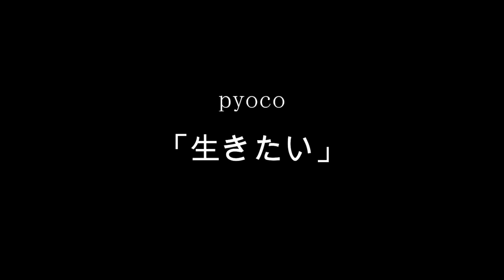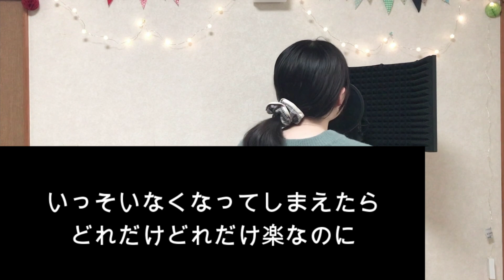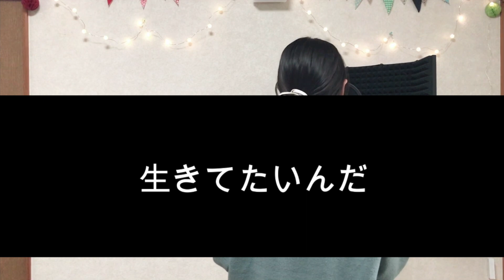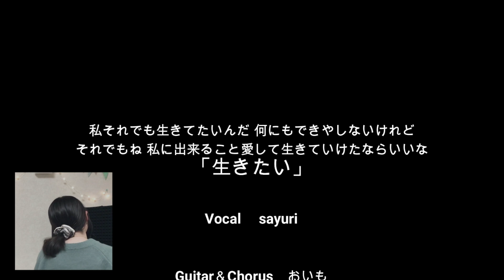「生きたい」pyoco - 楽曲提供 - ◇◆風間【鍵盤弾き】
◇◆風間【鍵盤弾き】さんに楽曲提供をしていただき、pyocoと風間さんのコラボ楽曲
「生きたい」が完成しました。
風間さんが作詞作曲した曲をpyocoと風間さんで何度も打ち合わせを繰り返して作り上げた楽曲です。

「人それぞれの良いところ、大事にしているもの、歩幅があると思います。そういった思いを込めてこの曲を作りました」by 風間

色々な人の気持ちに寄り添えるバンド、pyocoにぴったりの楽曲だと思います。たくさん聴いてくださると、とても嬉しいです。

pyocoの楽器隊イラストは９メトさん（@9_meto)さんの作品です。

©️ 2021 pyoco